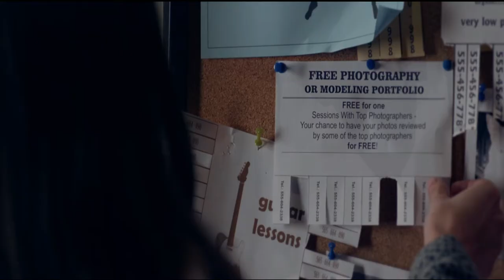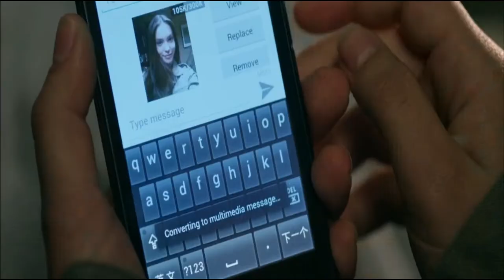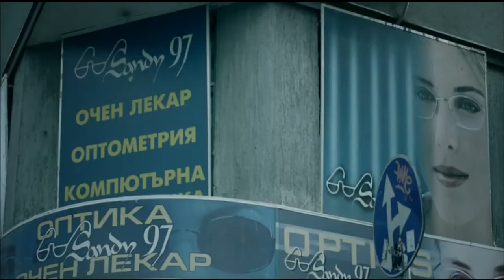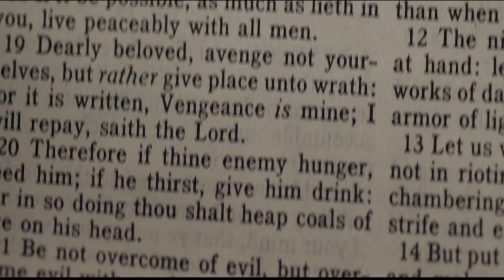I Spit On Your Grave 2 (2013) Movie Explained in Bangla l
Credits :-

Image & footage source by :- Anchor Bay Films
Director :-  Steven R. Monroe
Producer :-  Lisa M. Hansen & Paul Hertzberg
Written by :-  Thomas H. Fenton & Neil Elman